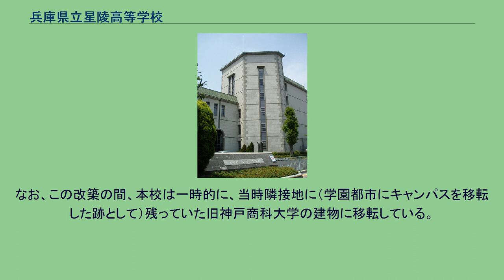兵庫県立星陵高等学校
兵庫県立星陵高等学校（ひょうごけんりつ せいりょうこうとうがっこう）は、兵庫県神戸市垂水区星陵台四丁目にある普通科全日制の県立高等学校。
1948年9月1日 学制改革に続く公立高校の総合制を背景に、1878年創立の兵庫県立第一神戸商業高等学校（旧県商。旧制時代は兵庫県立第一神戸商業学校）が、普通科の兵庫県立垂水高等学校（1941年に兵庫県立第四神戸中学校として創立）を統合して、普通科・商業科併置の「兵庫県立星陵高等学校」に改称した（なお、旧両校の校長ともが離任し新校長が就任したのは同年11月1日で、この日を、星陵高校では1950年から創立記念日としている）。
1949年時点で、小学区制・総合制によって星陵高校は普通科・商業科とも、垂水区内のみから進学できる高校となった。
その後、小学区制は若干見直され「神戸第3学区」となった際、（当時学区内に長田高校・須磨高校もあった）普通科に対して、商業科は学区全域から入学する傾向になった。
さらに、伝統ある商業科単独校「県商」“復活”の気運が卒業生（神商同窓会）や神戸商工会議所を中心に活発化したこと、垂水区内での宅地開発に伴う人口増加を受けて普通科定員の増大が課題となったことも後押しとなり、「普商分離」が行われることになった。
協議の結果、星陵高校は維持したうえで昭和37年度（1962年）から商業科の募集を停止（1964年3月に星陵商業科の全生徒が卒業し星陵は普通科単独校となった）、同年度から商業科単独校の兵庫県立神戸商業高等学校（県商）が新校地となる現在地に新設され、神戸市内全域から生徒を募集した。
なお、戦後の商業科単独高校誕生自体は第1号ではないが、誕生実現への動きは、神商同窓会など県商の働きかけによるところが大きい。
その後、1962年に本校隣接地に兵庫県立神戸商業高等学校（県商）が新設されたことに合わせ、本校商業科は募集停止を経て1964年3月の全生徒卒業をもって廃止、本校は普通科単独校となった（普商分離）。
したがって、本校の学校自体の誕生はこの経緯ゆえに1878年にさかのぼるが、普商分離後は商業学校の流れを一切分離し神戸四中のみを前身とする1941年の創立とみなすようになった（県商側が創立を1878年とみなしている。また、普商分離以前の星陵高校では学校創立年を1948年としていた）。
本校の校地および旧校舎が1932年に兵庫県立第一神戸商業学校のものとして整備されたのは、この経緯ゆえである。
同窓会組織については、四中同窓会・財団法人神商同窓会・星陵同窓会があったが普商分離の際に神商同窓会は県商に帰属（星陵とは離別）、その後四中同窓会と星陵同窓会は統合した（したがって星陵商業科卒業生は、普通科卒業生と同様に星陵同窓会の会員である。ただし、神商同窓会に参加することも可能となっている）。
1948年4月1日の学制改革に際しては、県立第一神戸商業高等学校・県立垂水高等学校ともに旧制に引き続き男子校であり、さらにそのまま同年9月1日に統合し県立星陵高等学校となったため、男女共学化は、翌1949年の小学区制実施に伴い女子生徒が普通科・商業科に入学した際に実現している（星陵4回）。
ちなみに、県立垂水高等学校の近所には県立第四神戸女子高等学校（県四高女。神戸四中開校の1年後に開校）が歌敷山にあったが、県四高女は垂水高校よりもはるかに遠距離にある県立第二神戸高等学校（旧制神戸二中）に移転・合併し兵庫県立兵庫高等学校となった。
この経緯として、垂水高校が、神戸四中の創立から5年程度という比較的歴史の浅かったことに加え、戦後1946年2月3日に校舎（戦時中の1944年に完成した木造校舎）を焼失し仮校舎状態であったことから、県四高女との統合を構想しつつも受け入れられる状態になく県四高女側からの拒否もあり破談となったうえ、当初は在校生の輩出をもって廃校にする予定があったとされている。
学校の存続を模索するなかで、健在であった校舎を新制中学に払い下げられるのを危惧し旧制神戸二中との統合を拒否した兵庫県立第二神戸女子高等学校（県二高女。現：兵庫県立夢野台高等学校）への統合を生徒側が望むも、県当局より「垂水から旧制中学＝新制普通科高校がなくなるのは好ましくない」とされ、立ち消えとなっている。
その後、公立高校の総合制を受け、同じく垂水区内にあった県立第一神戸商業高等学校が、普通科独自新設に代えて県立垂水高校を吸収することになり、垂水高校側から見ればようやく独自の校舎を持...